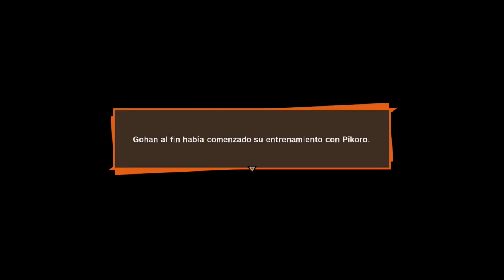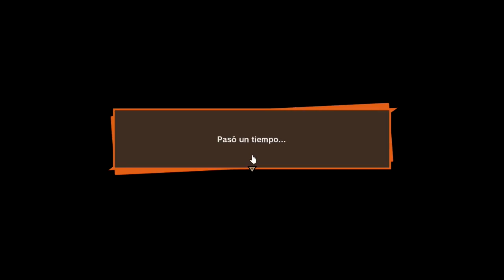Gohan y la caza del dinosaurio #4 Dragonball Z Kakarot | Gameplay Español